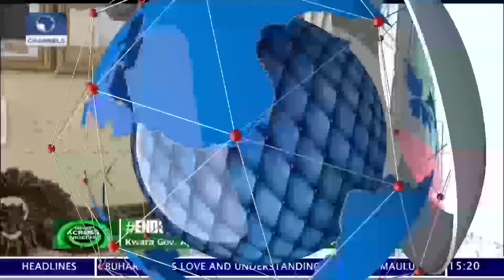Kwara Gov. Appeals To Nigerians To Support Police Force